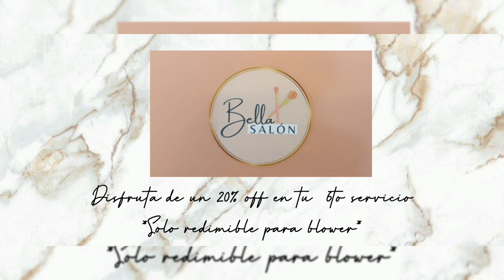B l o w e r + Albeiro